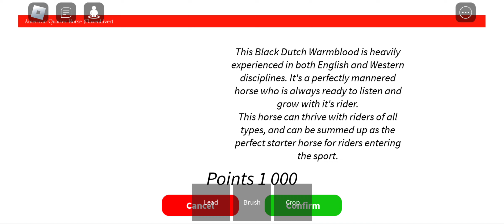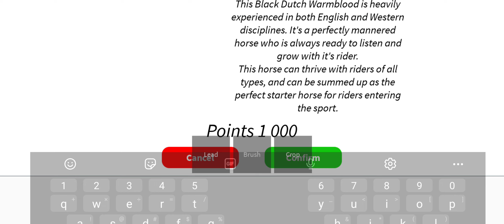December 10, 2023